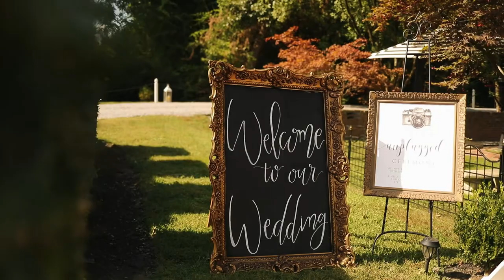Jamie & Felix | Wedding Highlight | September 3rd, 2022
@ Historic Mankin Mansion in Richmond, VA